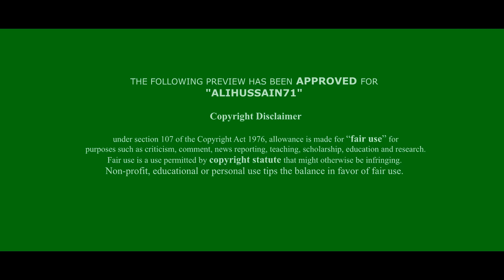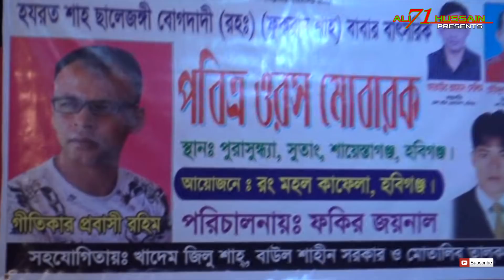রাধারনের বিখ্যাত এবং জনপ্রিয় আমার বন্ধু দয়াময় ||Bangla Baul Songs|| Radha Raman